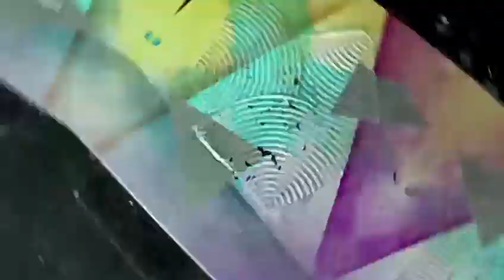Abstract Painting|Easy&Fun|FanShape|Masking tape|AcrylicPaint|Demo*40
You can find everything you need to create this abstract painting here, if you like it, please support me by liking and subscribing my channel, and don't forget to activate the 🔔 next to the subscribe button to get notified!